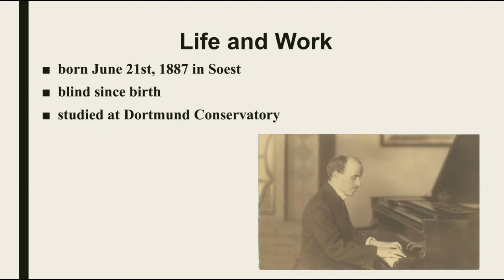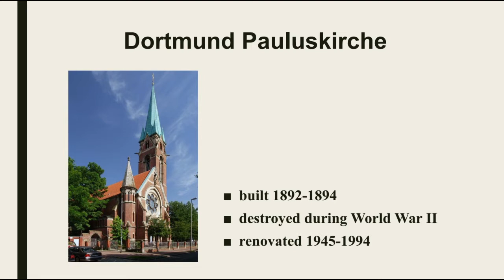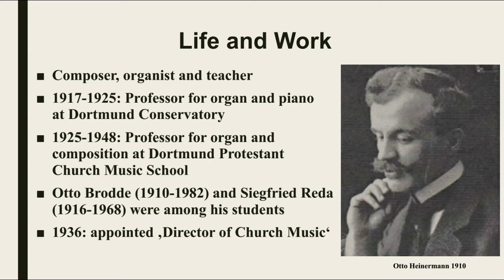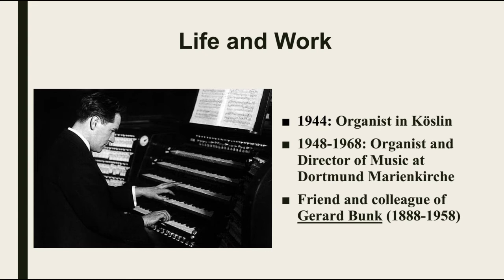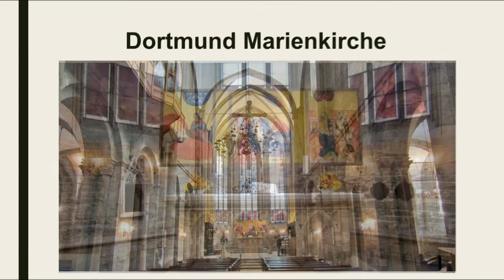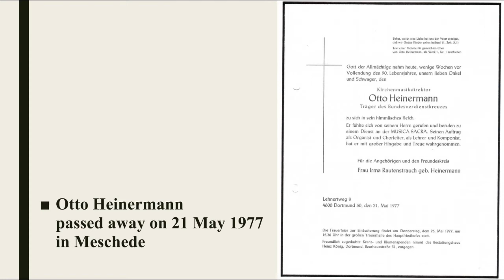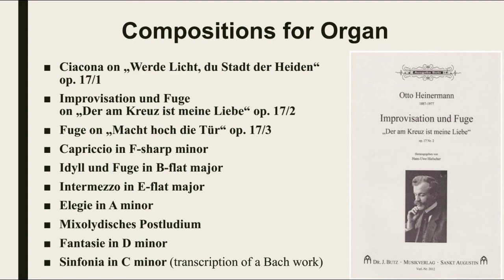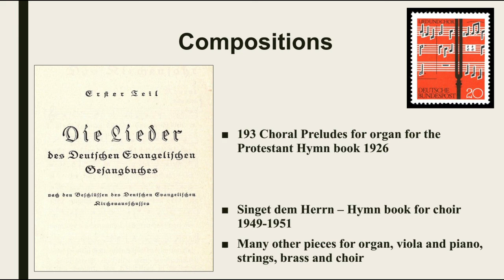Otto Heinermann: Improvisation und Fuge „Der am Kreuz" - Hans Uwe Hielscher, Marktkirche Wiesbaden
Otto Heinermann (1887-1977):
Improvisation und Fuge über „Der am Kreuz ist meine Liebe“ op. 17 Nr. 2

Der westfälische Komponist Otto Heinermann zählt zu den wenig bekannten Kirchenmusikern der Reger-Generation. Er wurde am 21. Juni 1887 in Soest blind geboren und studierte ab 1903 am Konservatorium in Dortmund, wo ihn Carl Holtschneider (Orgel), Willy Eickemeyer (Klavier) und Max Weidert (Theorie) unterrichteten. 1909 wurde er in das Organistenamt der Pauluskirche Dortmund berufen, und knapp sechs Jahrzehnte sollte er von nun an mit dieser Stadt verbunden bleiben. Ab 1917 war er außerdem Dozent für Orgel und Klavier am Konservatorium und ab 1925 Dozent für Orgel und Theorie an der Ev. Kirchenmusikschule. In dieser Eigenschaft hat er eine große Zahl von Organisten ausgebildet. Im Zweiten Weltkrieg wurde seine Wirkungsstätte, die Dortmunder Pauluskirche, zerstört. Heinermann wurde nach Pommern evakuiert und war eine Zeitlang in Köslin als Organist tätig. Nach dem Krieg kehrte er nach Dortmund zurück und war von 1948 bis zu seiner Pensionierung im Jahre 1968 Organist an der St. Marienkirche. Otto Heinermann starb fast neunzigjährig am 21. Mai 1977 in Meschede im Sauerland.

Als Komponist hinterließ Otto Heinermann zehn größere Orgelwerke, einige Choralkantaten, Motetten und mehrere Bände mit Choralvorspielen zum Ev. Gesangbuch für Rheinland und Westfalen. Improvisation und Fuge über „Der am Kreuz ist meine Liebe“ op. 17 Nr. 2 widmete er seinem Dortmunder Kollegen und Freunde Gerard Bunk (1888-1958). Dieser Passionschoral ist in unseren heutigen Gesangbüchern nicht mehr enthalten. Sein Thema eignet sich aber vorzüglich für diese zweiteilige Komposition, die der junge Heinermann noch unmittelbar vor dem Ersten Weltkrieg schuf. Heinermanns Harmonik ist hier rückwärtsgewandt und erinnert weniger an Reger als an Brahms. Das chromatische Fugenthema wird nach der Exposition und Zwischenspielen mit dem Choralthema zusammengeführt, zunächst im Bass, dann im Sopran, später augmentiert im Tenor. In triumphaler Osterstimmung endet die formal streng gearbeitete und doch äußerst musikantische Fuge in strahlendem H-Dur. Acht Takte dieses Schlussteiles wurden vom Komponisten Anfang der 1970er Jahre überarbeitet und mir in handschriftlicher Form übergeben. Sie wurden in der hier eingespielten Fassung aufgenommen.

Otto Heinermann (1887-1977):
Improvisation and Fugue on "The one on the cross is my love" op. 17 No. 2

The Westphalian composer Otto Heinermann is one of the little-known church musicians of the Max Reger generation. He was born blind on June 21, 1887 in Soest and studied from 1903 at the Conservatory in Dortmund, where Carl Holtschneider (organ), Willy Eickemeyer (piano) and Max Weidert (theory) taught him. In 1909 he was appointed organist at the Pauluskirche Dortmund, and from now on he was to remain associated with this city for almost six decades. From 1917 he was also a lecturer for organ and piano at the Dortmund Conservatory and from 1925 lecturer for organ and theory at the Ev. Church music school. In this capacity he has trained a large number of organists. During the Second World War, his place of work, the Dortmund Pauluskirche, was destroyed. Heinermann was evacuated to Pomerania and worked for a while as an organist in Köslin. After the war he returned to Dortmund and was organist at St. Marienkirche from 1948 until his retirement in 1968. Otto Heinermann died at the age of almost ninety on May 21, 1977 in Meschede.

As a composer Otto Heinermann left ten major organ works, some choral cantatas, motets and several volumes with chorale preludes to the Ev. Hymnal for Rhineland and Westphalia. He dedicated his Improvisation and Fugue on “The one on the cross is my love” op. 17 No. 2 to his Dortmund colleague and friend Gerard Bunk (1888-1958). This passion chorale is no longer included in our hymn books today. However, its theme is ideally suited to this two-part composition, which the young Heinermann created immediately before the First World War. Heinermann's harmonies here are backward-looking and are less reminiscent of Reger than of Brahms. After the exposition and interludes, the chromatic fugue theme is brought together with the chorale theme, first in the bass, then in the soprano, and later augmented in the tenor. In a triumphant Easter mood, the formally strict and yet extremely musical fugue ends in the bright key of B major. Eight bars of this final section were revised by the composer in the early 1970s and given to me in handwritten form. They were included in the version recorded here.
Hans Uwe Hielscher

Video #150
Thank you to Michael Hofmeister for the visual designs.
Thank you to Bruno Hebestreit for the audio recordings.